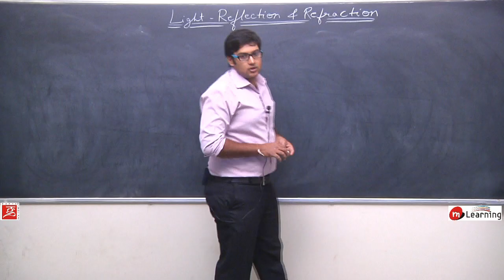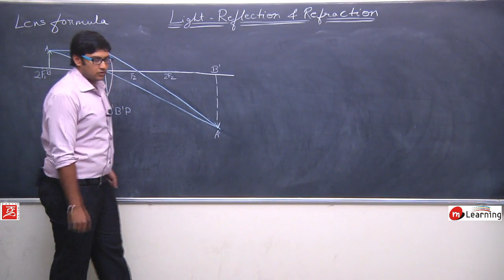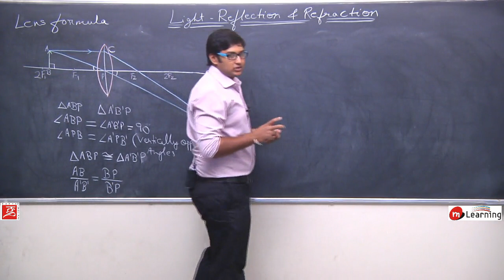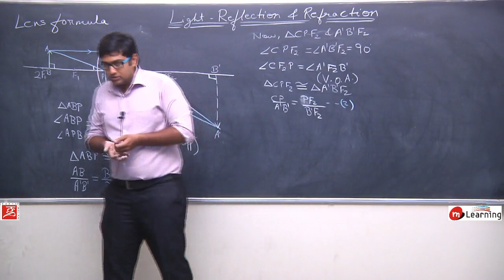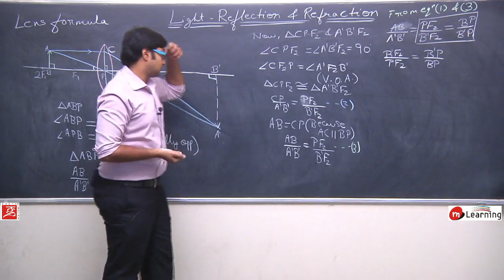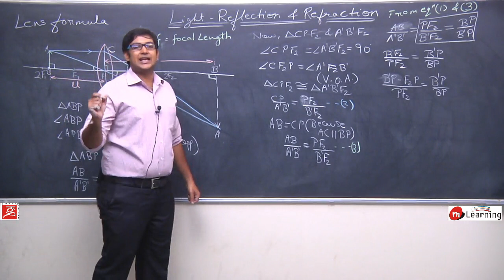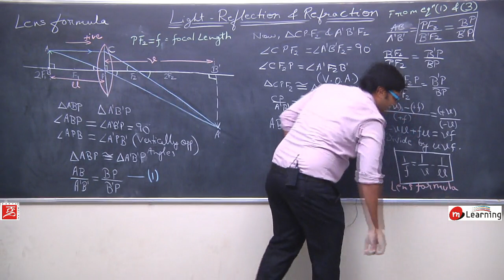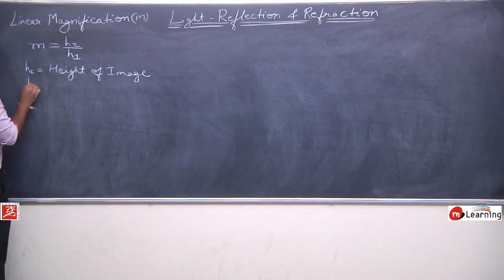Refraction of Light for Class 10th Physics - Lecture 18